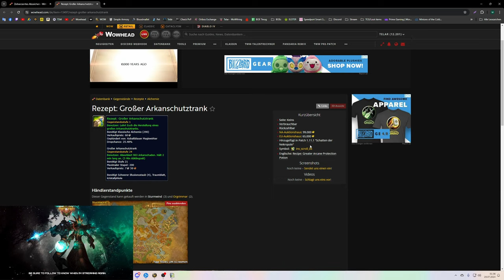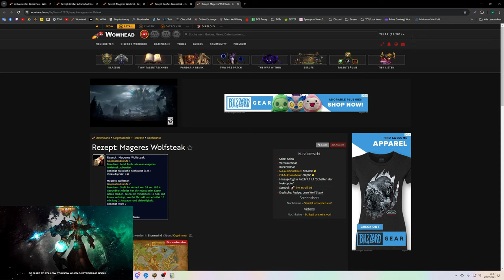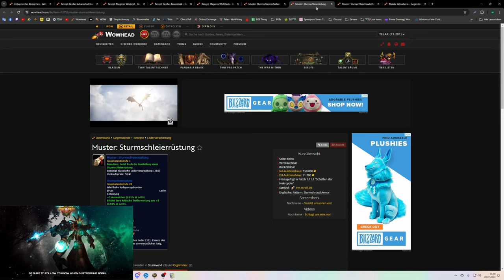Gold Guide: Gold über TTW Währungsüberweisung verdienen - Alle Währungen im Überblick